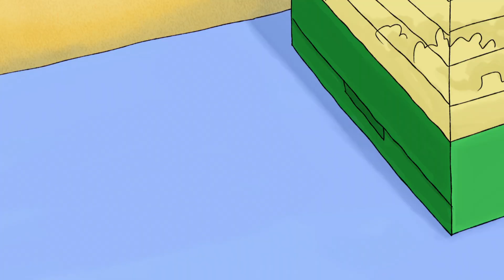Horrid Toothbrush | Horrid Henry | Cartoons for Children